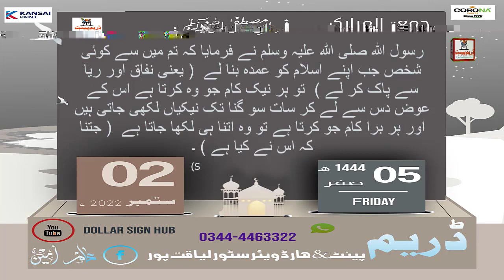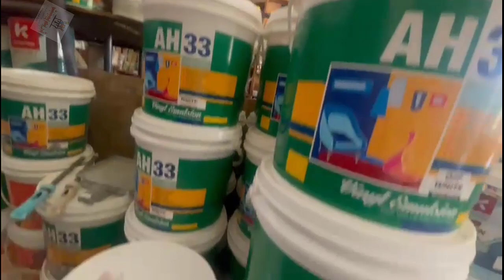Sahih Bukhari Hadees No.42|صیح بخاری حدیث نمبر 42 |Hadees Nabvi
Hello Friends:-
This channel is designed to teach you about online earning
This channel is designed to teach you about Hadees Shreef..
You can also see your daily Star(Horoscope)& Achi bat...
In This Channel we will Teach you how to do everything online from which app
There in no Guarantee that any of our apps will do business your way
If you Need any kind of information you will contact with us on FB Instagram What's app..
if you are interested in vesting you will also find videos from our channel..
And if you are interested in games we have many PUBG videos...